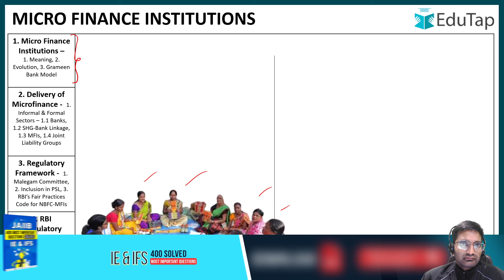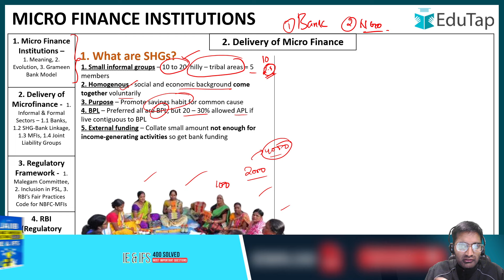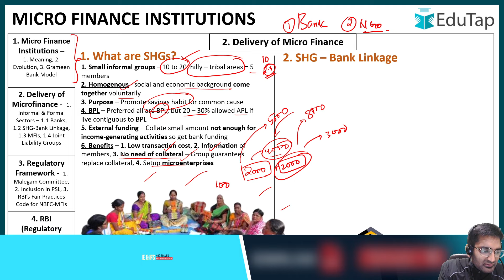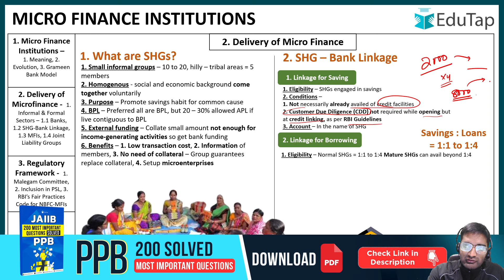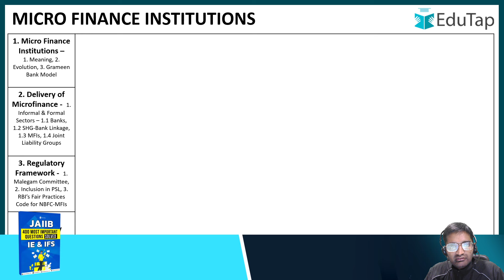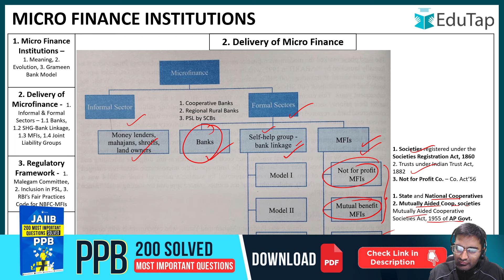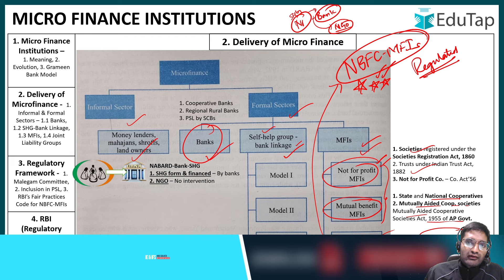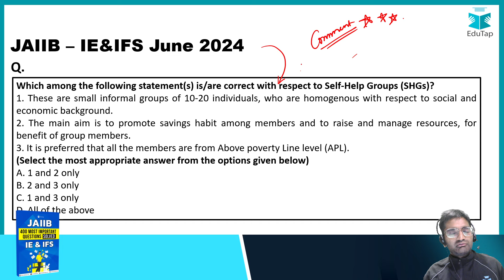JAIIB IE & IFS Questions | Indian Economy & Indian Financial System | JAIIB 2024 Online Classes